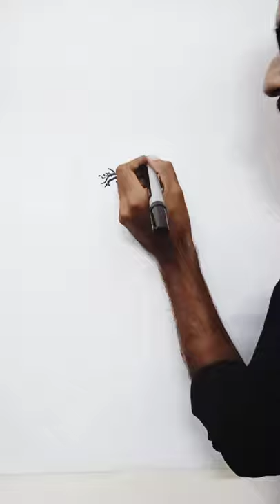Portrait Of Quaid e Azam Muhammad Ali Jinnah | By Artistic Lounge | Muhammad Umar Irshad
Timelapse video of making of portrait of founder of Islamic Republic Of Pakistan Muhammad Ali Jinnah (Quaid e Azam). Dimensions of portrait are 21''x27''.